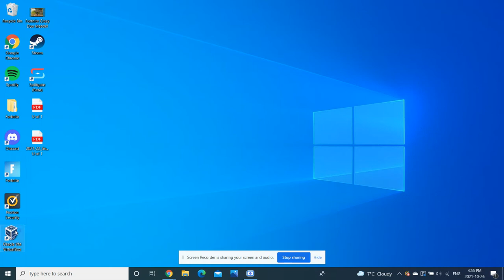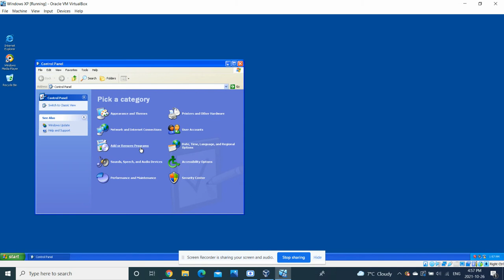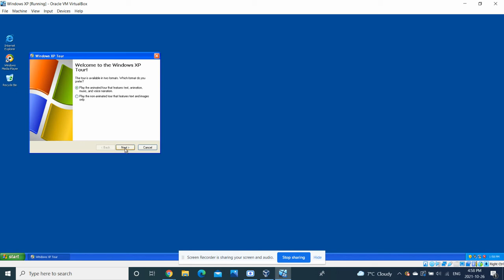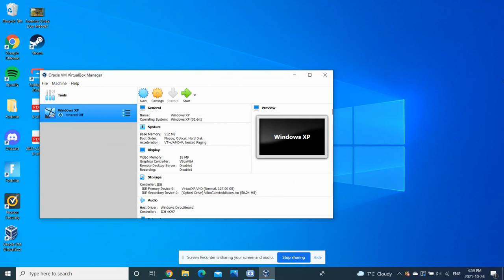I Downloaded Windows XP for Windows 10!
Happy 20th anniversary Windows XP! You're my favorite OS other than Windows 10!